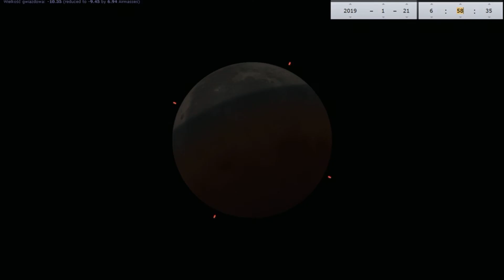Zaćmienie Księżyca 21.01.2019 r. Żagań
Animacja zaćmienia Księżyca dla Żagania  w lepszej rozdzielczości